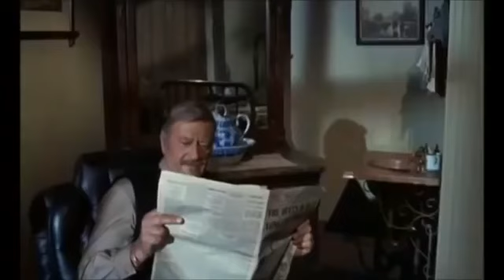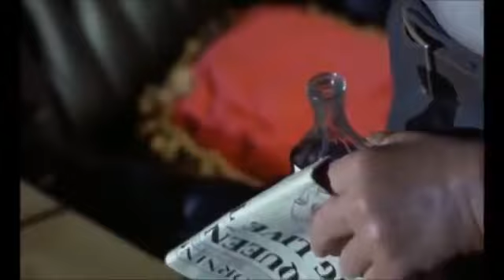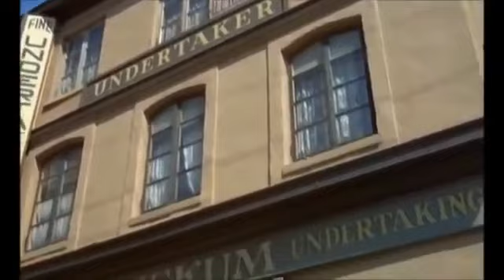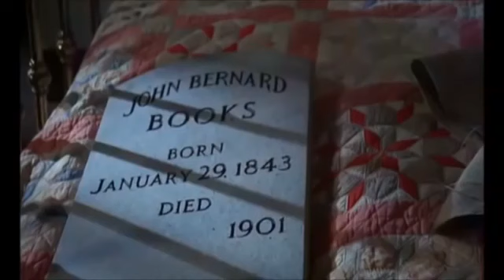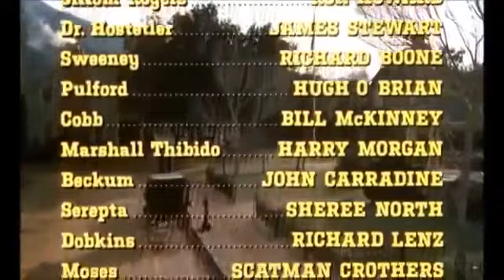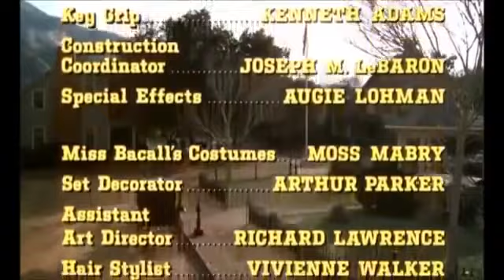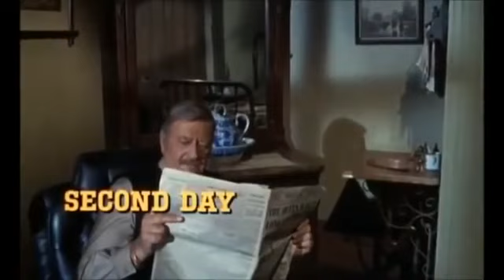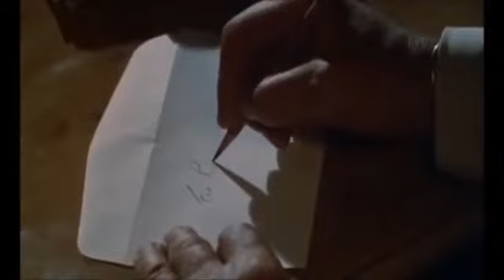El vengador sin piedad